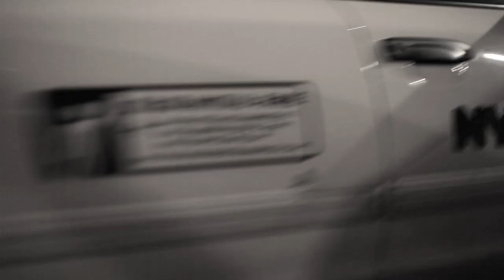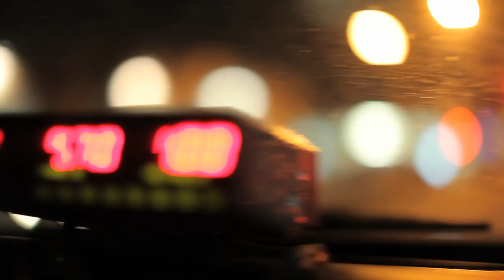Chris Stylez - Can I Live